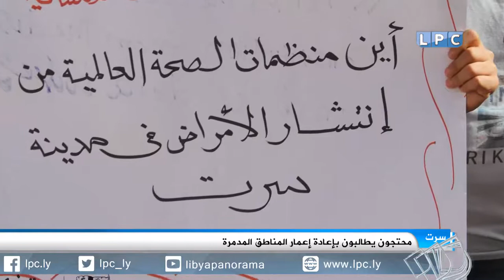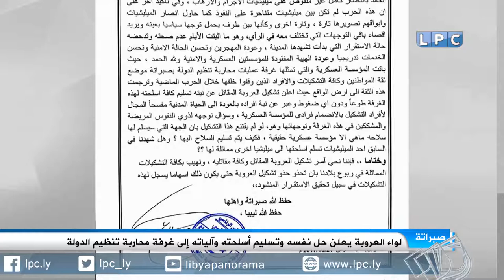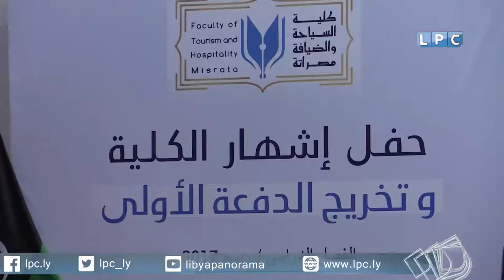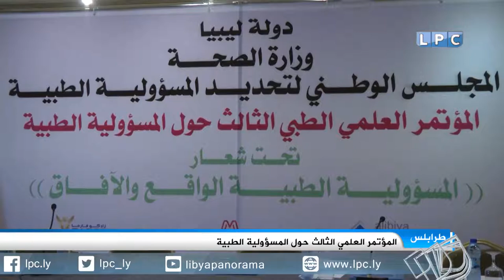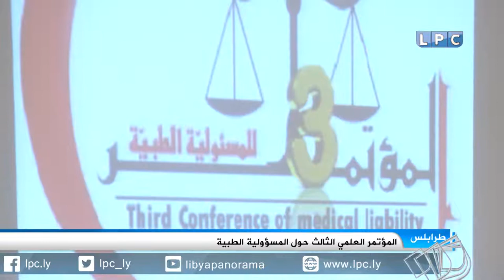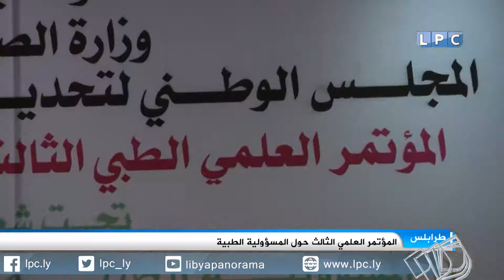نشرة أخبار الثالثة ظهرا ليوم الأحد 22-10-2017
العناوين:
- سالم قنيدي يؤكد أن لجنة الصياغة المشتركة تريد تفصيل التعديلات على أشخاص محددين.
- السراج يختتم زيارة تفقدية إلى مدينة أوباري بعد افتتاح المحطة الغازية.
- وقفة احتجاجية للعاملين بمجمع مليتة الصناعي للمطالبة بحقوقهم.